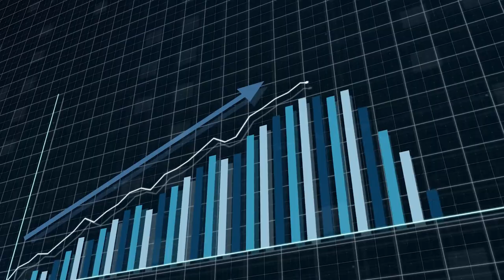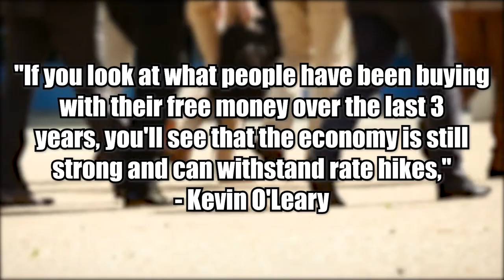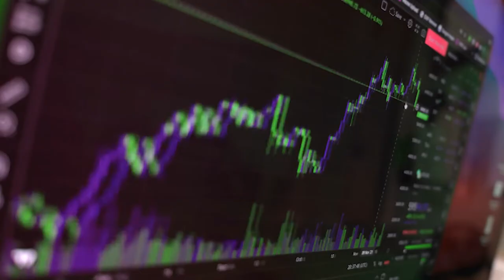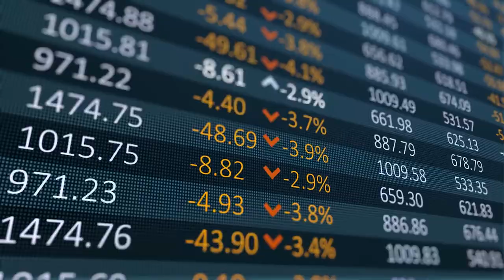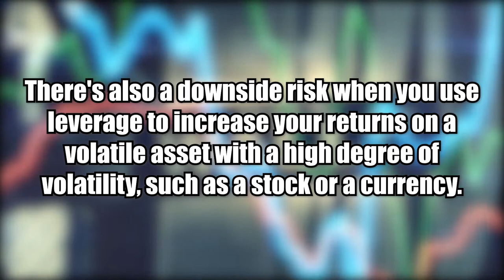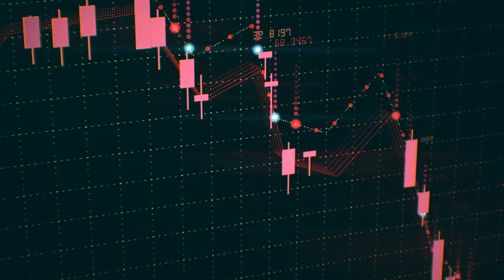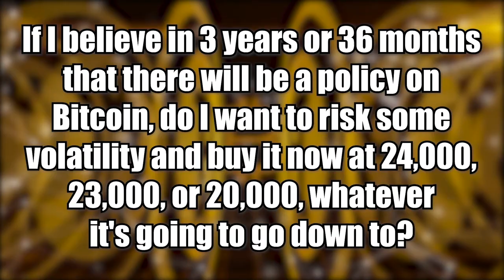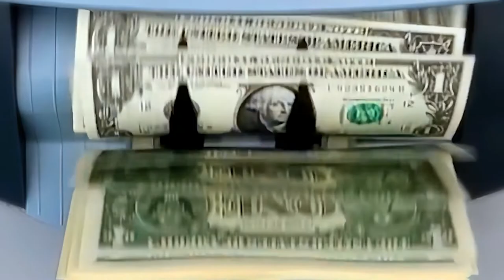Crypto Regulation - What Kevin O'Leary Had To Say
Kevin O'Leary Says Crypto Regulation Is Good for the Market

According to Kevin O’Leary, when you get a large player over-leveraged, and it goes to zero, you always get a good bottom. And that's usually where the process of recovery gets started.

In the last few weeks, financial markets worldwide have fallen as investors seek to protect themselves from a wide range of threats, from the aggressive policy tightening in the United States to the looming threat of a global economic recession.

China's prolonged lockdowns, as Beijing continues to stick to its zero coverage strategy, are also causing concern, as there is a perception of an economic impact. Some experts and fund managers believe that despite these sell-offs, Mr. Wonderful's recent pledge will not result in a massive crash.

Among these voices is Kevin O'Leary's belief that he doesn't foresee a major recession. "If you look at what people have been buying with their free money over the last three years, you'll see that the economy is still strong and can withstand rate hikes," says O'Leary.

Kevin O'Leary believes that now is the right time to increase institutional crypto adoption in light of the recent crypto plunge. Cryptocurrency should be regulated like stocks and bonds so that institutions can gain exposure similarly. Regarding cryptocurrency regulation, O'Leary believes StableCoin is a good place to start because he believes that the USDC has been able to withstand recent volatility because of its cash and short-term treasury bill backing.
Take a look at Mr. Wonderful's recent statements. After the massive cryptocurrency sell-off on Monday, there is a great deal of ambiguity regarding what will happen next.